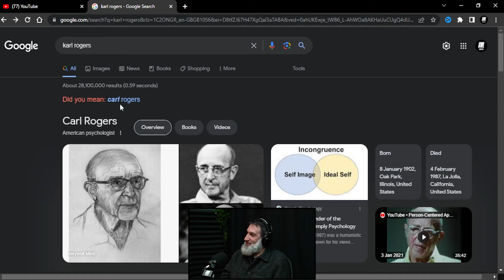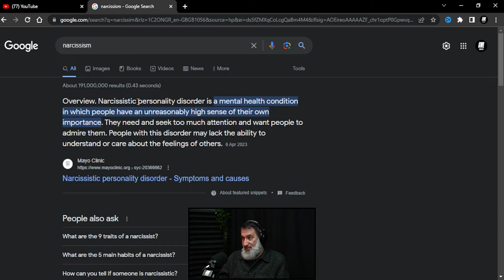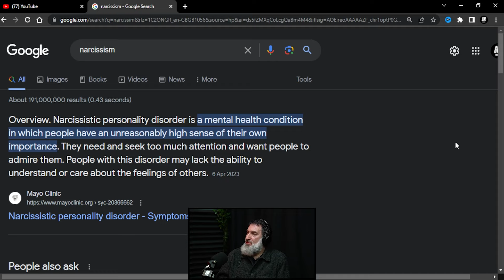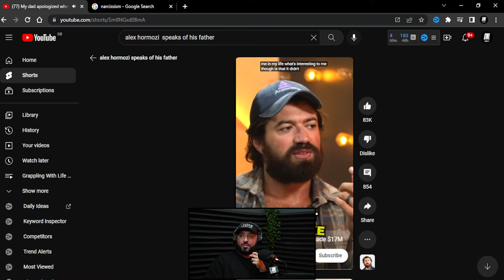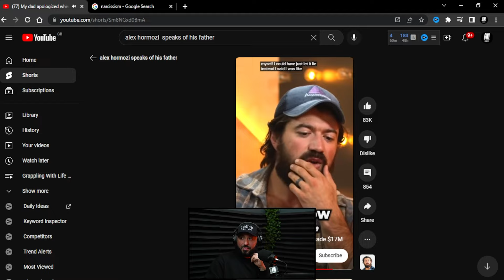GWL#84: Therapy Demystified with Ramiz Ibrahim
On this episode, we've got Ramiz Ibrahim joining us to talk about an eclectic mix of thought-provoking topics. We're talking everything from patient-centered therapy to the delicate balance between independence and caring for aging parents. Plus, we'll explore the impact of Western influence, the significance of good character, and the joys and challenges of fatherhood. Expect a fascinating mix of wisdom and insight whenever Ramiz shows up!

Chapters:
00:00:00 - Unexpected Requests in Psychotherapy Sessions
00:09:15 - The Consequences of Childishness
00:18:32 - Teaching Respectful Communication and Boundaries
00:27:55 - The Challenges of ADHD and Anxiety
00:37:36 - Overcoming Learning Difficulties
00:46:27 - The Power of Problems
00:55:44 - The Struggle with Pleasing Others and Overcoming Childhood Trauma
01:04:35 - Reflecting on Upbringing and Parental Support
01:13:36 - The Importance of Family and Passing on Islam

Food Is The Answer!

Help Break the Cycle of Poverty by Supporting Our School Meals Program in Sudan

Join us in making a real difference in the lives of these children. Support our School Meals Program, and you can help provide nourishment to thousands of Sudanese children so that they can focus on their education and realise their potential.  Our program is ensuring every child receives a healthy, nutritious meals every day – and with your help, we can make sure no child goes hungry.

Your support will also empower communities to break the cycle of poverty through education. By providing meals for children in school, you’ll be giving them a better chance to succeed in life.

Take a minute out of your day to donate to our page. Leave an impact that lasts a lifetime

£13 = a month of school meals for one child

£75 = six months of school meals for one child

£150 = an entire year of school meals for one child

£750 = an entire year of school meals for five children

🎙️. To listen to the podcast:
      Apple, Spotify, Google Podcast and Amazon Music: